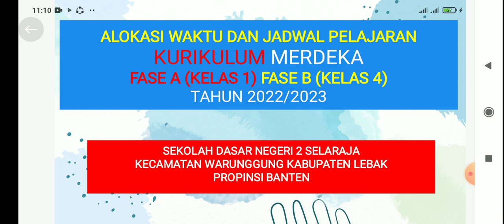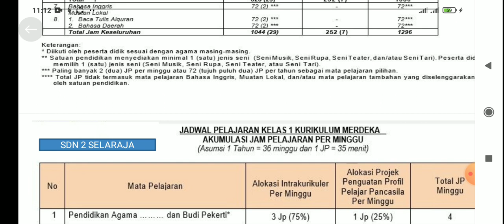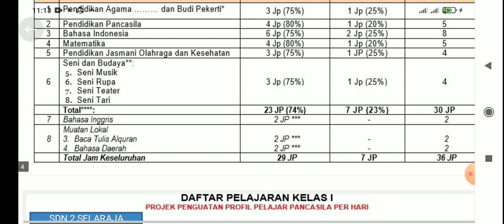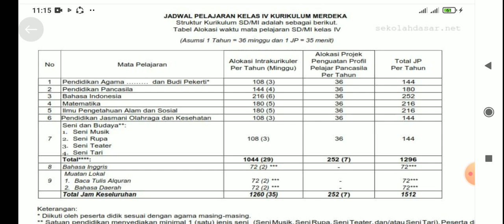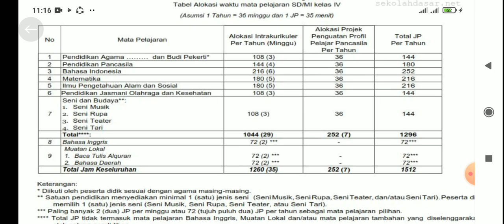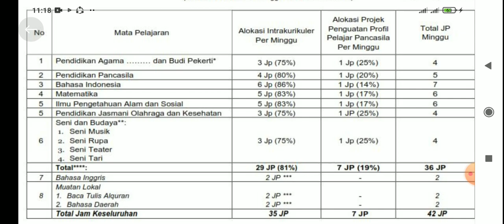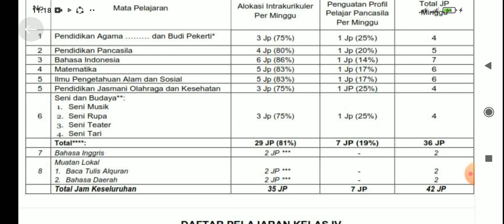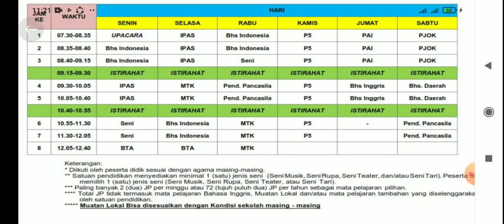Contoh Jadwal Pelajaran Kurikulum Merdeka Fase A Kelas 1 dan Fase B Kelas 4 SD/MI TA 2022/2023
Contoh Perangkat Ajar yang akan dijelaskan di video ini adalah alokasi waktu dan Jadwal Pelajaran Kurikulum Merdeka SD Kelas 1 (Fase A) dan  Fase B kelas 4 . Tentunya administrasi pembelajaran berupa jadwal pelajaran ini merupakan administrasi sederhana yang cukup penting bagi keberhasilan pelaksanaan kegiatan belajar di kelas.

Dalam Kurikulum Merdeka pembelajaran akan dikembalikan ke dalam pendekatan mata pelajaran. Artinya dalam penyusunan jadwal akan menggunakan pembagian waktu per minggu menggunakan mata pelajaran. Tentu hal ini cukup memudahkan guru / pendidik dalam menyusun jadwal pelajaran yang berbeda dengan jadwal pelajaran Kurikulum 2013 yang mana untuk menyusunnya harus memperhatikan Rincian Minggu Efektif dan Hari Efektif
Contoh jadwal pelajaran Kurikulum merdeka Sd yang dijelaskan di video ini adalah untuk kelas 1 fase A dan kelas 4 fase B
Semoga vidio ini bermanfaat bagi bapak ibu gyru SD MI kelas 1 dan 4 dalam melaksanakan implementasi Kurikulum merdeka
Bila sekolah menginginkan file ini bisa kirim screenshot video dsn histori tontonan yang sudah sibscribe like dan komen kirim ke WA 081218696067
Terima kasih